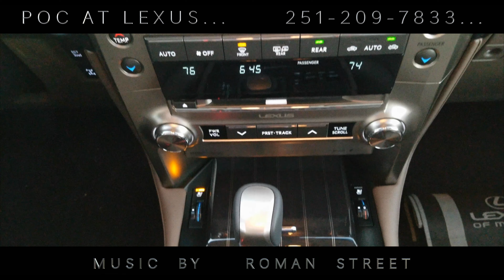2021 LEXUS GX 460... POC AT LEXUS... ...